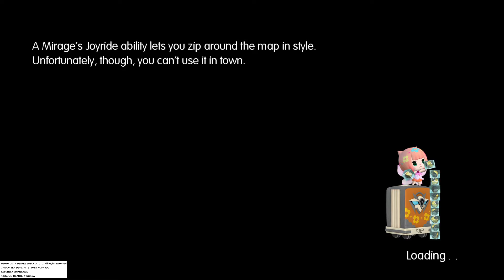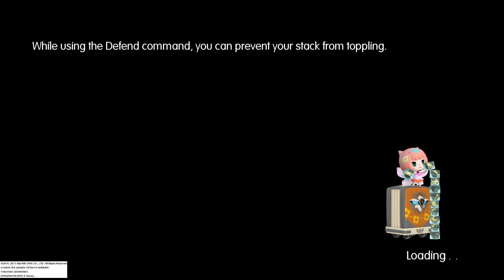WORLD OF FINAL FANTASY_20180419183112